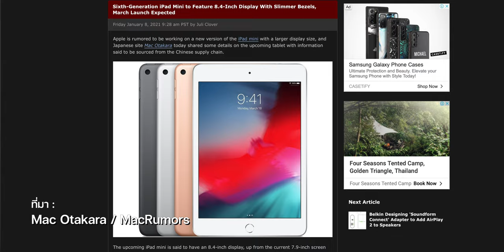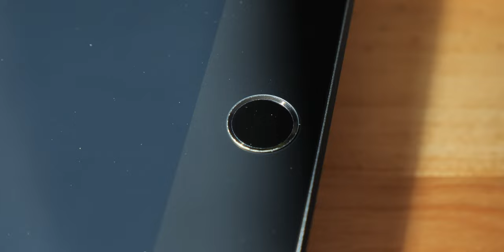[iMoD] อัปเดตข่าวลือ iPad mini รุ่นที่ 6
ถึงเวลาแล้วหรือยังที่เราจะได้เห็นการเปิดตัวของ iPad mini รุ่นที่ 6 ในปี 2021 นี้ ? ใครที่กำลังตัดสินใจว่าตอนนี้จะซื้อ iPad mini ดีไหม มาดูคลิปนี้กันก่อนจ้า

- Mac Otakara เผย iPad mini 6 ขอบจอบางลง จอใหญ่ขึ้น เปิดตัว มี.ค. นี้